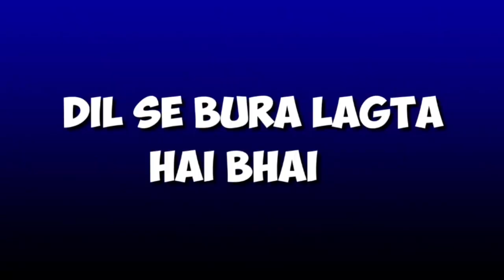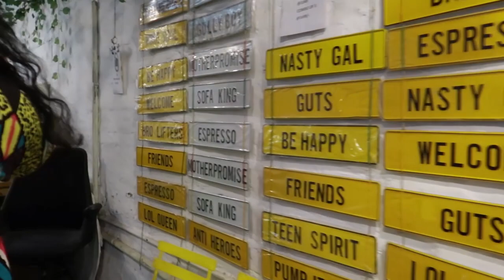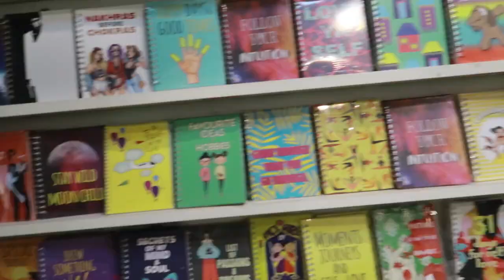Met My Friends After A Year 💛 | Vlog- 3 | Adlin Kujur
Hey everyone❤️
So I met my college friends after a year for Lunch & filmed this chilled vlog.
I hope you enjoy, Xoxo!